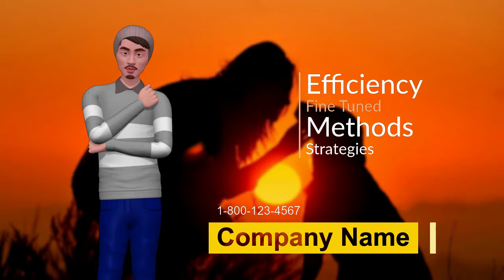Service - make short animated videos online , niche example Pet Sitting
Creation of animated videos for different niche markets and topics in general. We can create your videos from scratch or if you prefer you can use our templates with scripts made by digital commerce professionals, proven that convert and generate aciones by visitors.

Servicio de creación de videos animados para diferentes nichos de mercado y temáticas en general. Podemos crear sus videos desde cero o si lo prefiere puede usar nuestras plantillas con guiones hecho por profesionales del comercio digital, probados que convierten y generan aciones por parte de los visitantes.

List of available niches and video with scripts made by e-commerce professionals, proven to have a high conversion rate and taking actions by the visitor:
Alarm Installation,Bakery,Bankruptcy Attorney,Business Services
Yoga Classes

87% of all online marketers use video content.

Keep in mind the power of using flashy videos:

1- The video will represent 79% of global Internet traffic by 2020.
2-You can see an INCREASE of 157% in organic traffic to
Include videos on your site.
3-The social video generates 1200% more actions than text and images
combined.
4- Video users see 27% higher click rates and rates
of web conversion of 35% higher.
5- 64% of customers are more likely to buy a product after watching an explanatory video.
6- According to Vidyard, the average human attention span is only 8 seconds.
7- Most people make a decision within 7 to 10 seconds of starting a video about whether or not they will continue to see such information.
More than 8 billion videos are seen on Facebook EVERY DAY.

Creacion de video animando adiestramiento para perros